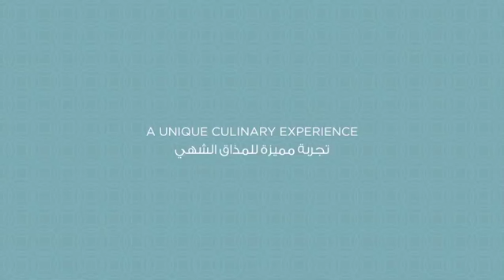Simaisma, A Murwab Resort